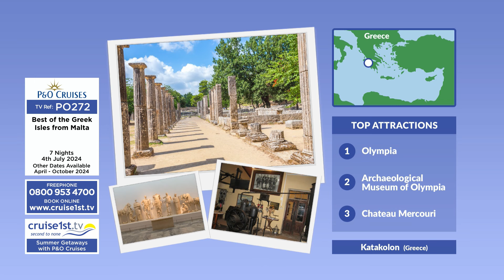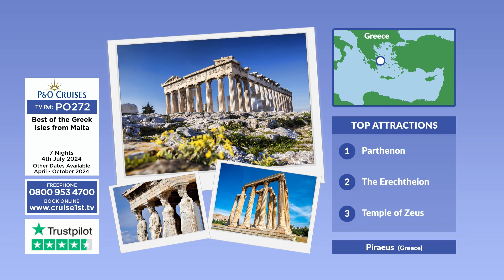Summer Getaways with P&O Cruises | Cruise1st